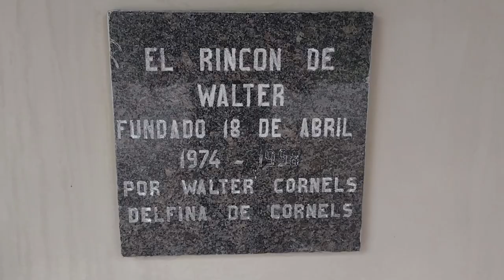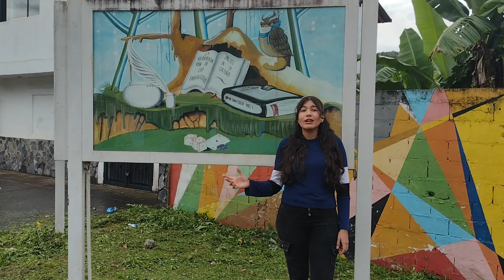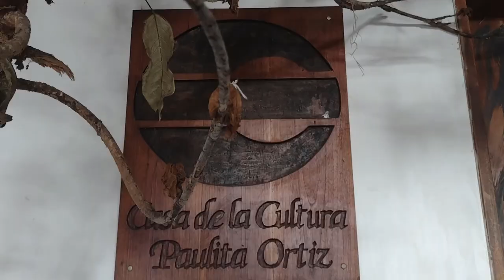10 cosas que AMO de los PUEBLOS de VENEZUELA - CARIPE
En este video repaso las 10 cosas que amo de los PUEBLOS de VENEZUELA, y para ello tomo como referencia a Caripe El Guácharo, Monagas. La vida en los pueblos de Venezuela es muy diferente a como se vive en las grandes ciudades,  y por eso comparé sus características mas apreciadas, como la deliciosa comida, la naturaleza o la seguridad...